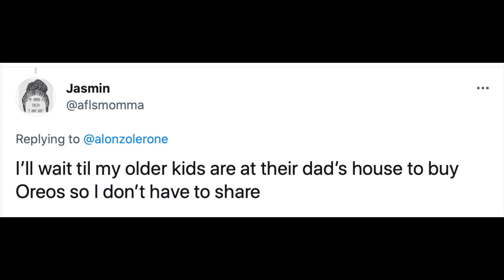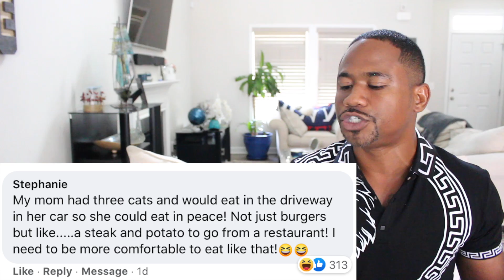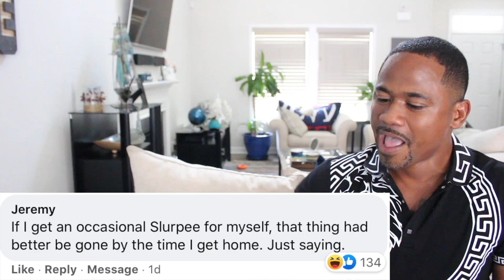Parents Confessions ! Eating Food while Hiding From KIDS *HILARIOUS*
the many ways parents hide, eating food, candy and snacks from kids TOO FUNNY